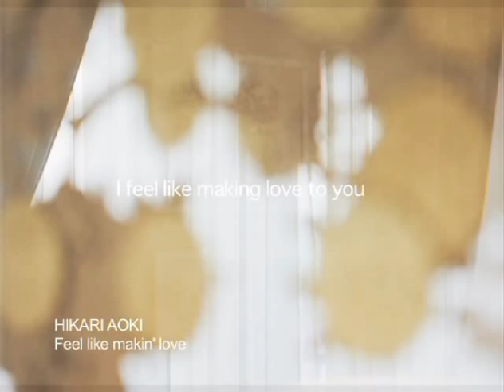青紀ひかり(Hikari Aoki)「Charlotte Street」全曲ダイジェスト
ロンカーター(Ba)との共演から6年、前作『Indigo』に続く
青紀ひかり2nd Solo Album「Charlotte Street」

由緒あるギャラリーやブティックホテルなどが並ぶロンドンの"シャーロットストリート"。
その通りの名前をタイトルに冠した本作品は、選曲に映画『黒いオルフェ』（56年）の「カーニヴァルの朝」や『ヘンリーマンシーニ』の名曲「シャレード」（63年）、46年フィルム・ノワールの名作『ギルダ』から「プット ブレイム オン メイム」といった往年の名曲や、ボブ・デュランやノーダウト、スティングといった近年のシンガー達の曲をセレクト。
鈴木央紹（Sax）、井上陽介（Ba）、天野清継（Gt）、若井優也（Pf）、Fuyu（Dr）など、海外でも活躍中のミュージシャンをサポートに迎えた作品は、スタイリッシュでソフィスティケイテッドされたサウンドに溢れ、アルバムを通じて様々なストーリーを感じさせるノーブルな一枚となっている。

「Charlotte Street」
01. Agua de beber
02. Put the blame on mame
03. Feel like makin' love
04. Don't think twice, It's all right
05. Don't speak
06. Manha de Carnaval
07. These boots are made for walkin'
08. 'Round midnight
09. Charade
10. The shadow of your smile
11. Englishman in New York